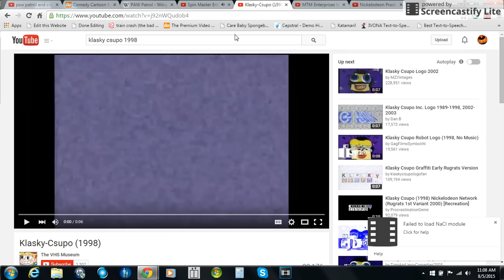TV Logo edits